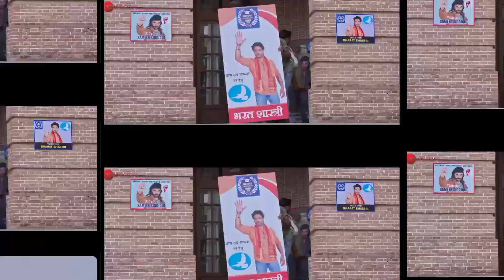hindutva day 5 Box office collection | hindutva movie Box office collection